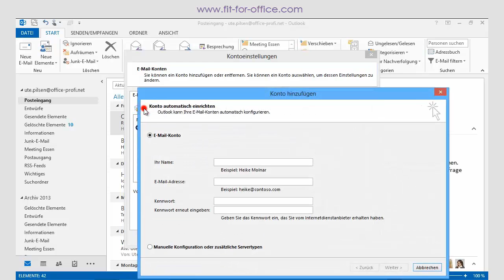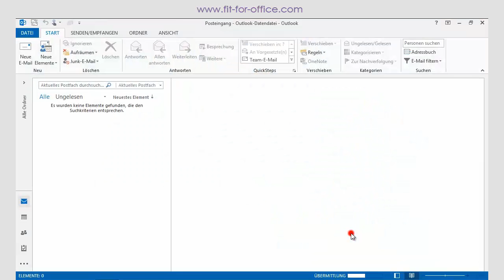Outlook 2013: Ein Mailkonto automatisch einrichten